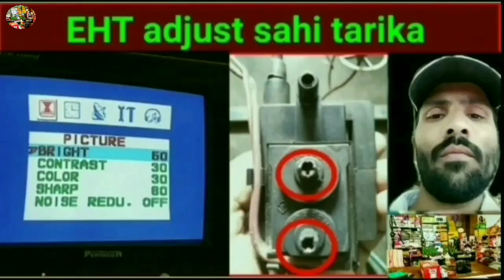ज्यादातर TV का फॉल्ट इस प्रकार ठीक करें | CRT TV ब्लिंकिंग 70℅ प्रॉब्लम|how to CRT TV repair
Philips CRT TV 12 पिन के जगह 10 पिन का बेस सॉकेट कैसे लगायें | Philips CRT TV colour problem

ऐसा लगता है जैसे शीशा क्रैक हो गया है | LG CRT TV डैमेज वीडियो प्रॉब्लम | how to CRT TV repair

Onida UltraSlim एक टीवी तीन प्रॉब्लम | how to CRT TV repair | Onida TV Standby, EHT, color, fault

लोकल TV अपने आप ON ना हो तो क्या करें,,?| Local CRT TV standby fault | CRT TV secret fault

c r t t v repair उल्टा पिक्चर कैसे सीधा करें | c r t TV yok problem | how to CRT TV repair mketg /

थोड़ा तबियत खराब है फिर भी छोटा सा जानकारी दिया है आशा है पसंद आएगा Setupbox blanking problem /mk

क्या हम 12v पे होमथेटर चला सकते हैं ? | Home theatre explain in Hindi | how to home theatre repair |

टिक टिक का मतलब हम सोच भी नहीं सकते \\ Videocon Ultra Slim CRT TV Tik Tik problem || CRT TV repair//

जब परेशां हो जाएं तो ये काम कर के देख लें 👆| CRT TV Black & White Picture problem |TV colour problem

Standby problem c r t TV \\ How TO intex CRT TV repair // INTEX CRT TV supply problem

सभी टीवी पे लागू ये परीकृया /Crt TV Rainbow problem | धुंधला पिक्चर सल्यूशन \ Crt tv ripeyar

ओनली ONE स्पेयेर चेंज टीवी OK👌| How To Repair Blur Video Problem Crt Tv /CRT TV Rainbow problem

कोई भी 12v सिस्टम चलायें शिर्फ एम्पियेर बढ़ाते जाओ तरीका यही होगा // 2Amp 12V dc supply adaptor

EHT भी ऑन हो रहा लेकिन डिस्प्ले पे कुछ नहीं दिखता | SANSUI Altraslim CRT TV no display problem /Mk

CRT TV में धुंधला स्क्रीन क्यों आता है || How to crt TV Rainbow🌈🌈 problem ripeyar in हिन्दी //mketg

CRT TV 180v कैपेसिटर 10uf 250v बार बार फूलना खराब होना //How to EHT Output Voltage problem

फाल्ट निकालने के लिए ये तरीका बेस्ट रहा \ Texla CRT TV standby problem | standby problem CRT TV

BPL 14"crt tv standby problem in हिंदी | BPL CRT TV सप्लाई प्रॉब्लम /how to tv Dead problem solution

EHT नंबर 1010 के जगह Seven EHT और लगा सकते हैं / Chaina Crt Tv All EHT Equivalent | Mketg Crt

कुछ EHT जो सेम जगह लग सकता है ||CRT TV Equivalent EHT & 78040 Number /हिन्दी मेंMketg crt TV

LG Crt tv टिक टिक प्रॉब्लम का विडयो बहुत देखे होंगे लेकिन ये फाल्ट अगर देखे हो तो जरूर बताएं

टीवी एक प्रॉब्लम तीन हिंदी में /CRT TV Three problem solutions /Tv power supply Repair hindi